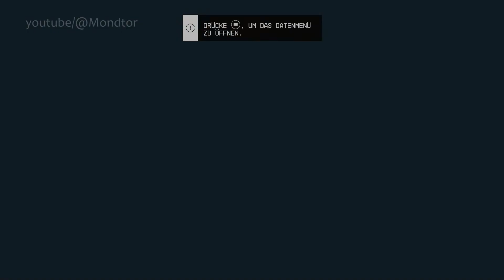STARFIELD: In der Mine / Bestienjäger-Empath - Ep. 1 Early Access [deutsch|german|gameplay]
Supra et ultra! Starfield ist das erste neue Universum von Bethesda Game Studios in über 25 Jahren. In diesem Next-Gen-RPG von den preisgekrönten Machern von The Elder Scrolls V: Skyrim und Fallout 4 reisen Sie zu den Sternen. Erstellen Sie einen Charakter ganz nach Ihrer Vorstellung und erkunden Sie in beispielloser Freiheit die endlosen Weiten. Das Ziel dieser epischen Reise? Die Antwort auf die größte Frage der Menschheit.

➤Kapitel-Verzeichnis :

📃Steckbrief:
► STARFIELD (PC, XBox)
► Genre: RPG Sci-Fi / Weltraum
► Early Access: 1. September 2023
► Version: 1.7.23.0 / Day One
► Platform: PC / Win 10/11
► Engine: Creation Engine
► UVP:  79,99€
► USK:  ab 16 Jahren
► Developer: Bethesda Game Studios
► for nerds
► [ PC | deutsch | german | HD | (x)1080p ()720p  | 60 FPS | container: MP4 | codec: (x)HEVC/H.265 ()AVC/H.264]
→used machine:
OS: Windows 11 64Bit | CPU: AMD Ryzen 7 / 8-Core|16-Threads@4.4 GHz
RAM: 32 GB DDR4-3600@1800MHz | GPU: ASUS RTX 3060 12GB OC VRAM/GDDR6
Save Energy! 🌳 (Switch your computer in standby mode when having a cup of coffee)